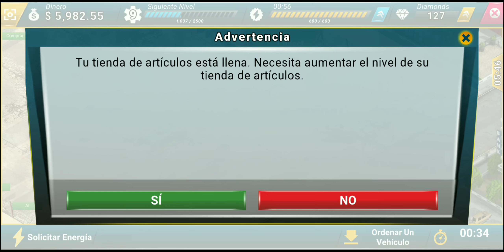Regreso al Desguace - 02 Junkyard Tycoon Business Simulation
🔴 Song: DayFox & Luke Bergs - I'm Happy

Video Link: • Joakim Karud - Go...

🔴 Song: Markvard - I Want You